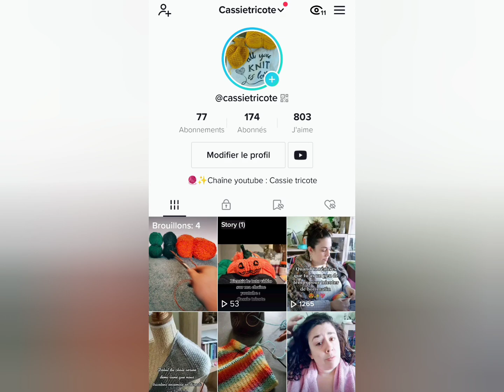🧶Tricot facile : chenilles horizontales 🐛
🐛Des petites chenilles horizontales faciles à faire.